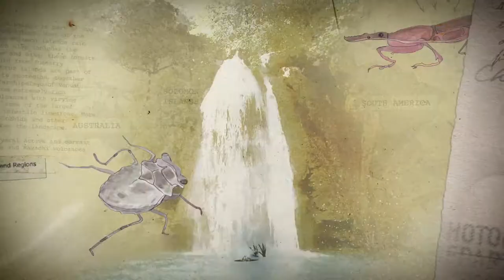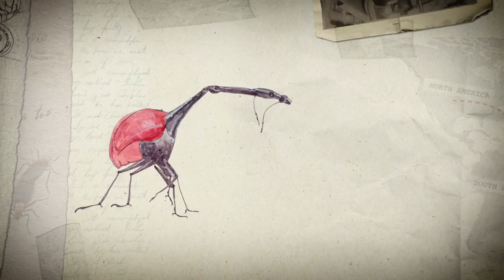FFF 2020 - Trailer - The Love Bugs